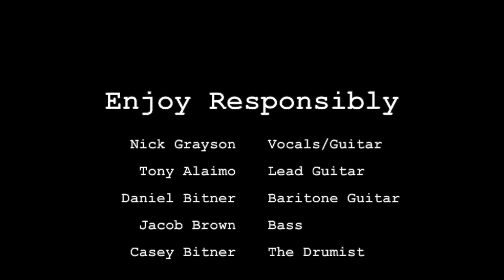Arkhaven - Æther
1st Track from our debut EP "Æther"
Arkhavenband.com